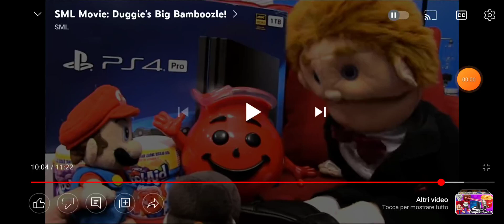My Reaction Luther and Gatomon got 1st Place again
o Yeah!